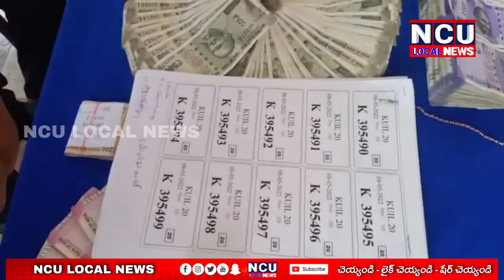కదిరి పట్టణంలో లాటరీ టిక్కెట్ల అమ్ముతున్న నిందితులు అరెస్ట్police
కదిరి లోలాటరీ టికెట్ల గుట్టు రట్టు చేసిన. కదిరి DSP భవ్య కిషోర్ కుమారి, సి ఐ తమ్మిశెట్టి మధు.

 లాటరీ టికెట్ల అమ్ముతున్న ఆరు మంది నిందితుల్లో పట్టుకున్న పోలీసులు

 వారి వద్ద నుండి 7 లక్షల 19వేల రూపాయలు నగదు స్వాధీనం,

 నిందితులు కడప జిల్లా రాయచోటి
 *రవీంద్ర కుమార్ శెట్టి
 షేక్ మహబూబ్ బాషా
 సయ్యద్ షబ్బీర్
 షేక్ బాషా జాన్

 కదిరి వాసులు
 షేక్ సిలర్ షాబ్
 షేక్ మహమ్మద్ అలీ
 వీరి నుండి ఏడు లక్షల పంతొమ్మిది వేల రూపాయలు స్వాధీనం చేసుకొని కేసు నమోదు చేసి రిమాండ్కు తరలించారు .